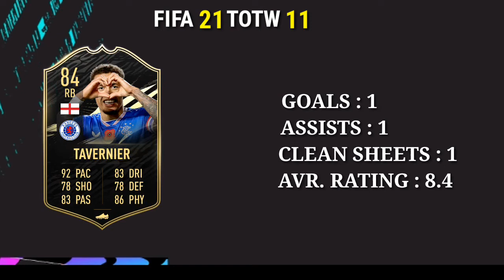TOTW 11 PREDICTION!!😱🔥 | TEAM OF THE WEAK #11 FIFA 21 | FT. SALAH - DE BRUYNE - ZAHA💰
FIFA 21 | TOTW 11 PREDICTIONS😱🔥| TEAM OF THE WEEK 11!| w/ F.T.SON , POGBA & 91 SALAH , DE BRUYNE , ZAHA💰

ABOUT MY CONTENT:
All the videos on this channel are made by myself 💯. It takes me 10 - 12 hours to make a video. I hope you enjoy my content!